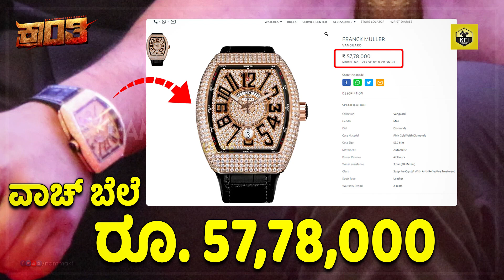Darshan Watch Rate: ದರ್ಶನ್ ವಾಚ್ ಬೆಲೆ ಬರೋಬ್ಬರಿ ರೂ. 57 ಲಕ್ಷ😱 | D Boss Watch Price | Kranti Collection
Movie : Kranti
Cast : Darshan Thoogudeepa, Rachitha Ram, V Ravichandran
Direction: V Harikrishna
Producers : Shylaja Nag & B Suresha
Production Company : Media House Studio
DOP : Karunakar.A
Art Directors: Shashidhar Adapa & Mohan B Kere
Editor : Prakash Karinja
Action Director : Vinnod
Keyboards : V Sukumar, Chinna, Chaitanya
Vocals : Naveen Madhav
Lead Guitar : Godfrey
Orchestra Co Ordinated : L V Sudhakar
Sound Engineer : Shaktivel
Mixed and Mastered : S Ramesh
Sound Efx - V G Rajen
Poster Designs : Vadiraj Varnike Studios
Title VFX : Gowtham Raj Single Frame Studios